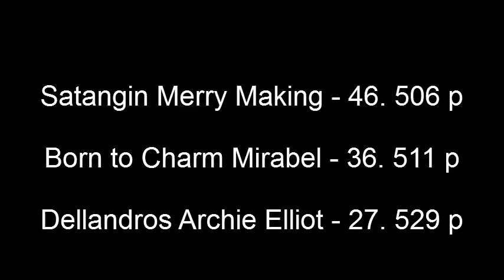European Lure Coursing Championship Dunakezsi Estonian Whippets